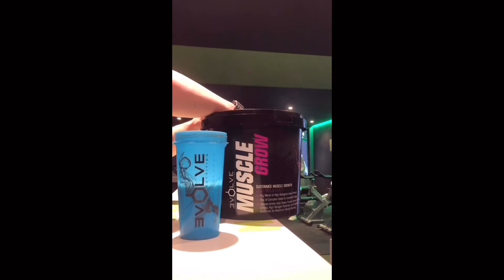BODYBUILDING || WORKOUT || DEEP TISSUE SPORTS MASSAGE @MONOLITH_BT || SQUAT || DEADLIFT